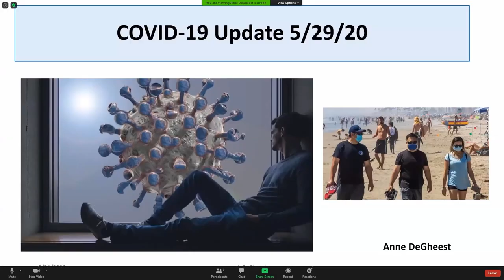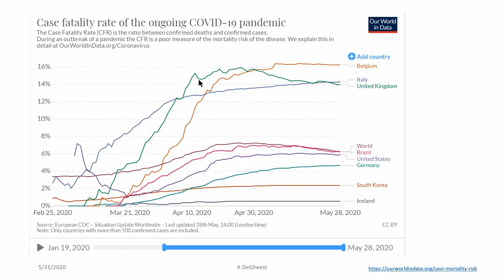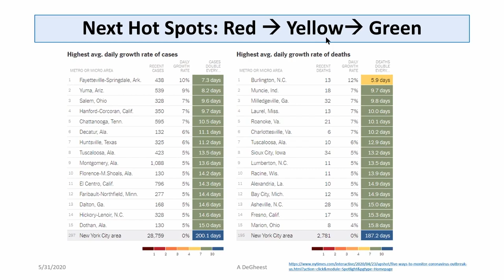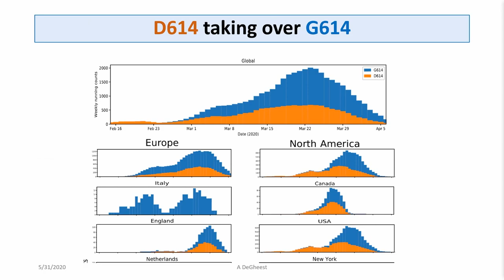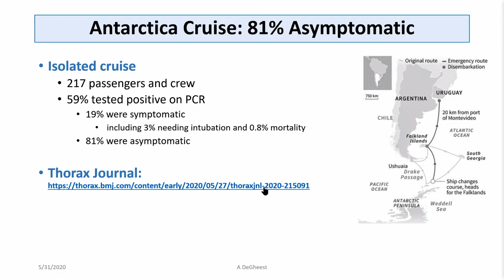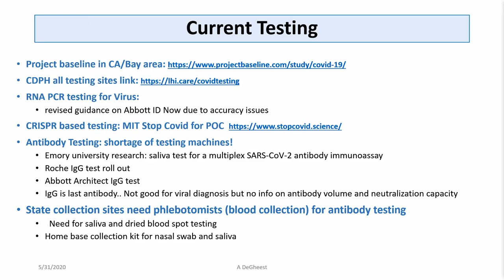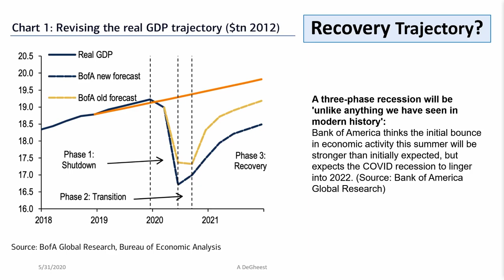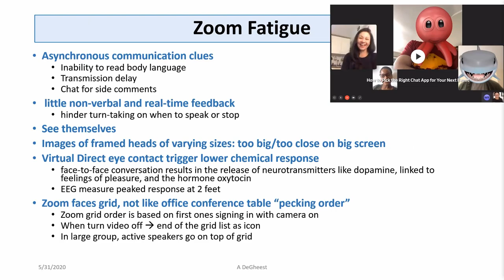Just the Beginning! COVID19 May 29th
This weekly update of the SARS2, COVID 19, pandemic is narrated by Anne DeGheest who is leveraging her healthcare network and access to clinicians experts with the latest scientific data publication to paint a reliable picture of the virus evolution and how it will impact us!

Anne DeGheest pioneered the HealthTech or Digital Health space as a healthcare executive, an entrepreneur, angel investor, corporate advisor and mentor capitalist. She is the founder of HealthTech Capital and MedStars. Her life science portfolio companies have generated over $18 billion in market capitalization including 8 IPOs. She provided angel capital, hands-on executive leadership and/or business strategy in the founding of major venture-backed companies that changed patient monitoring and hospital care delivery, including the launch of pulse oximetry. She is a well-known keynote speaker and panelist at multiple healthcare conferences.

It would be great if you share this to your friends and social network.